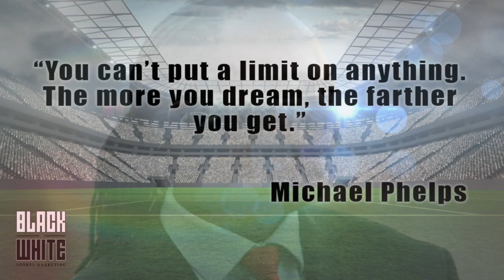SPORT SA DAILY DIARY 16: Erin Gallagher & Becky Meder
Day 16 of the lockdown and Sport SA Daily Diary chats to SA's swimming sensations Erin Gallagher and Becky Meder